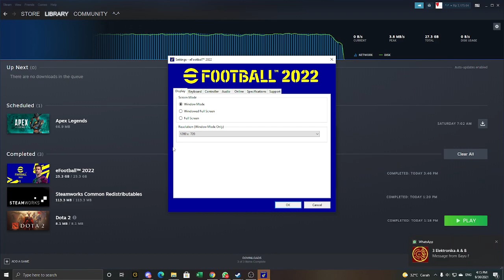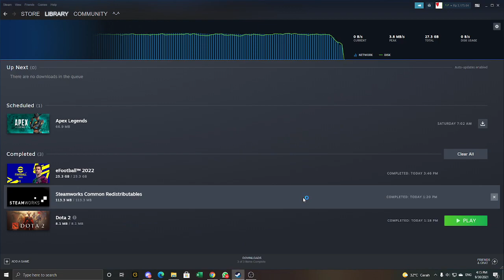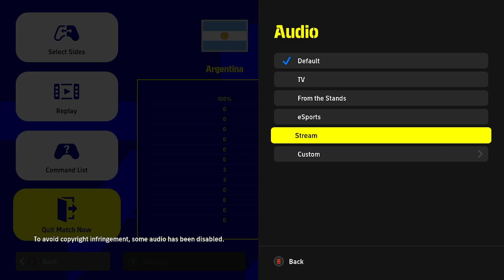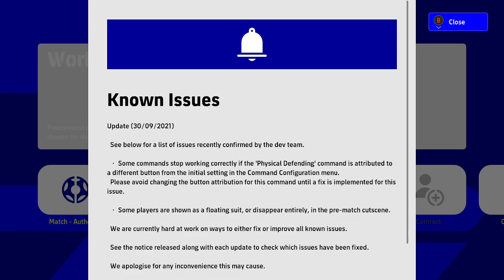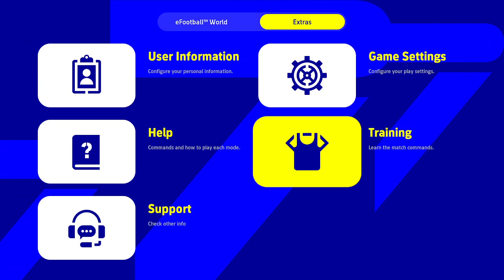Review Gabut - eFootball 2022 gameplay yang aneh!!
Aneh aja sih menurut gua